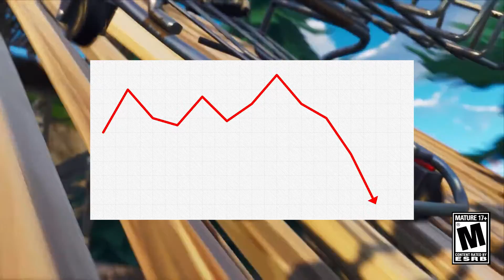The History of Shopping Carts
In this video I am talking about Shopping Carts